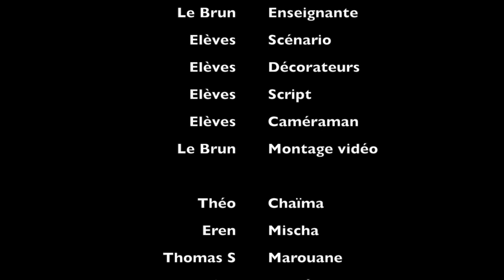roman de renart 6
Cette vidéo traite de roman de renart 6